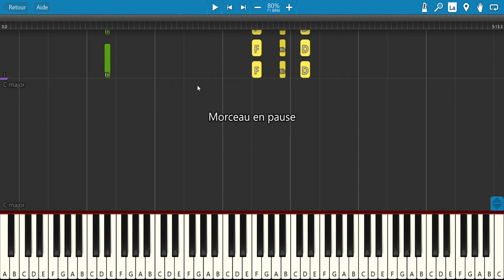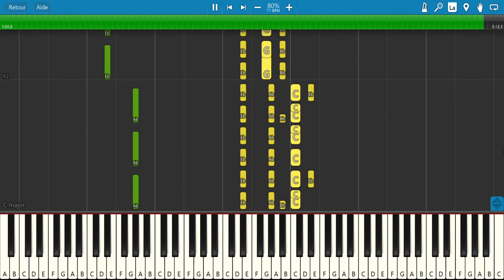En l'an 2001 (Pierre Bachelet) - Tuto Piano